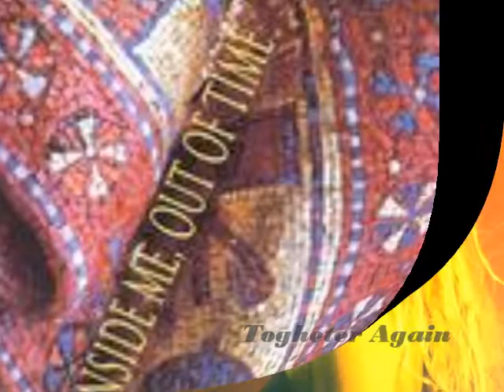Togheter Again - Heatwave - (1999) album: Inside Me, Out Of Time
Togheter Again - Heatwave - Inside Me, Out Of Time (1999) - Massimo Mazzeo and Paola Buscaglia